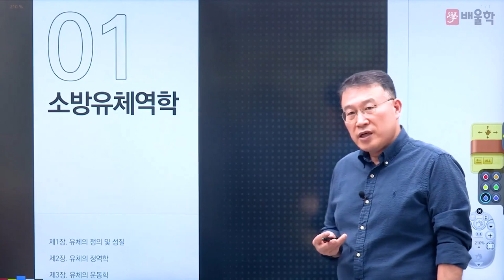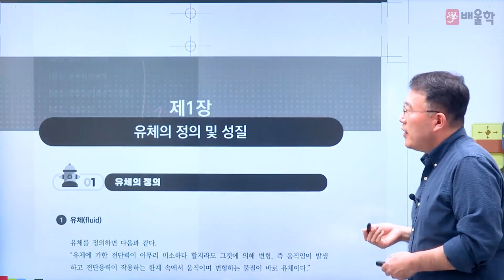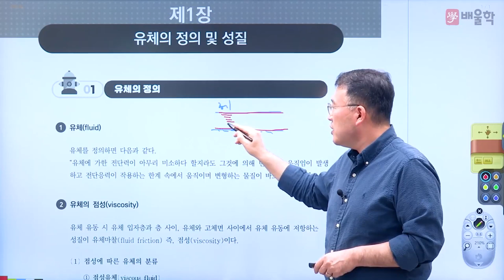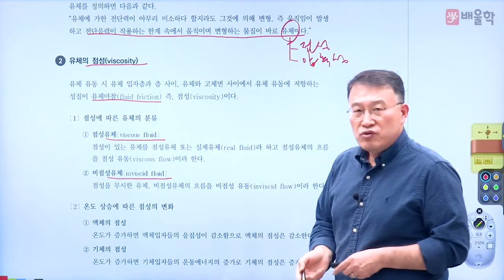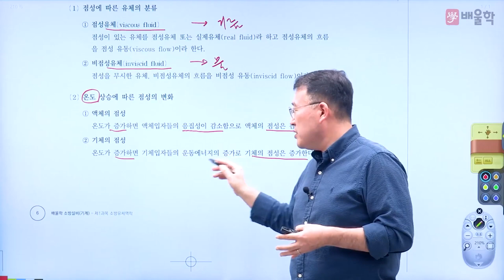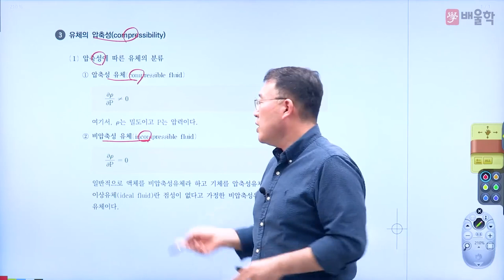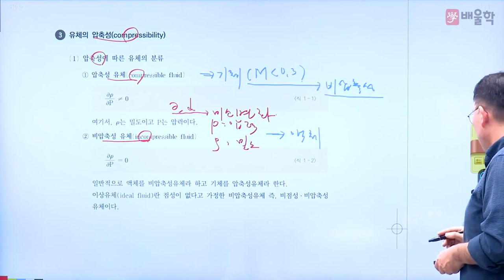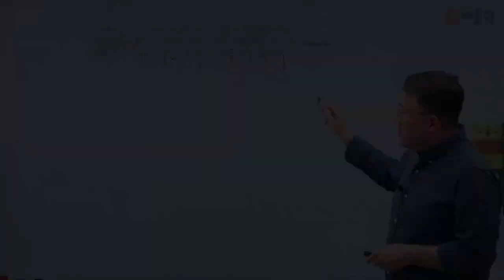[소방설비기사 기계] 소방설비기사 필기 기본이론 01 소방유체역학 - 김영기 교수님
25년 강의 경력의 내공! 기계 장인
김영기 교수님의 소방설비기사 기계 필기 기본이론 강의!

소방설비기사, 소방설비기사전기, 소방자격증, 소방설비기사기계, 소방기사, 소방전기기사, 소방설비, 소방시험, 소방설비기사응시자격, 소방설비기사필기, 전기설비, 소방설비기사전기필기, 소방관련자격증, 소방설비기사실기, 소방설비기사일정, 소방설비기사전기실기, 소방기계기사, 소방전기, 소방설비기사기계필기, 소방관계법규, 소방설비기사시험일정, 소방설비기사기계실기, 소방법규, 소방경쟁률, 소방설비기사합격률, 소방설비기사인강, 소방설비기사전기분야, 소방과목, 소방설비기사전기시험일정, 소방인강, 소방기사시험일정, 소방기계실기, 소방설비기사난이도, 소방원론, 소방기사자격증, 소방설비자격증, 소방전기기사시험일정, 소방설비기사과목, 소방전기기사필기, 소방기계, 소방기사시험, 소방설비기계기사, 소방설비기사시험, 소방설비기계, 소방설비전기, 소방기사전기, 소방기계설비기사, 소방전기기사일정, 소방시험일정, 소방설비기사기출문제, 전기소방, 소방기출문제, 소방전기기사시험, 소방전기기사실기, 소방설비기사자격증, 소방전기실기, 소방설비기사기출, 소방설비기사과년도, 소방설비기계실기, 소방설비기사전기인강, 소방전기자격증, 소방설비기사기계분야, 소방산업기사시험일정, 전기소방기사, 소방설비기사필기7개년과년도, 소방설비기사독학, 소방기사필기, 소방전기필기, 소방설비기사기계과목, 소방인강추천, 소방기사인강, 소방설비기사(전기), 소방기사기계, 소방기계기사실기, 소방기사실기, 소방기계기사필기, 소방설비기사시험과목, 소방설비기사실기교재, 소방설비산업기사과목, 소방설비기사유체역학, 소방산업기사기계, 소방설비기사준비기간, 소방설비기사전기교재, 소방설비전기실기, 소방설비기사전기필기기출문제, 소방설비기사기계인강, 소방전기설비기사, 소방설비기사전기필기기출, 소방설비기사무료강의, 소방설비전기기사실기, 소방설비기사실기기출, 소방설비기계기사실기, 소방설비기사전기분야실기, 소방설비기사전기실기과년도, 소방설비전기기사필기, 소방설비기사전기기출문제, 소방기계설비, 소방설비기사필기과년도, 소방설비기사전기분야시험일정, 소방설비기사쌍기사, 소방설비기사실기인강, 소방전기기사인강, 소방설비인강, 소방설비기사필기기출문제, 소방설비실기, 소방설비기사동영상, 소방설비기계기사시험일정, 전기소방설비기사, 기계소방기사, 소방설비기사추천, 소방설비기사교재추천, 소방설비기사기계기출문제, 소방전기기사책, 소방설비기사실기기계, 소방설비기사전기실기기출문제, 소방전기인강, 소방설비기사필기교재, 소방설비기사전기실기인강, 소방설비기사전기강의, 소방설비기사실기과년도, 소방설비기사전기실기교재, 소방설비기사실기기출문제, 소방설비기사기계실기기출문제, 소방전기기계, 소방설비시험, 소방설비기사실기시험, 소방설비기사기계시험, 소방전기기사기출문제, 소방전기기사교재, 소방설비기사기계필기기출, 소방설비전기기사기출문제, 소방전기기사기출, 소방기사기출문제, 소방설비기사공부, 소방설비기사필기기계, 소방설비기사온라인강의, 소방설비기사인터넷강의, 소방설비기사실기강의, 소방기사인강추천, 소방기사강의, 소방설비기사무료동영상, 소방설비기사답안, 소방설비기사전기가답안, 소방설비기사실기전기분야, 소방설비전기기사인강, 소방설비기사전기인강추천, 소방기사기계실기, 소방설비기사강의추천, 소방설비기사동영상강의, 소방기사인터넷강의, 소방기사기출, 소방설비기사기계강의, 소방설비기사필기추천, 소방기계기사인강, 소방설비기사실기동영상, 소방설비기사전기필기교재, 소방기계인강, 소방설비기사기계실기기출, 소방설비기사가답안, 소방설비기사기계인강추천, 소방설비기사(기계), 소방설비기사전기실기요점, 소방설비기사교육, 소방설비기사기계실기동영상, 소방설비기사기계실기교재, 소방설비기사필기가답안, 소방설비전기분야, 소방설비기사실기가답안, 소방설비기사실기기계분야, 소방기사전기실기, 기계소방설비기사, 소방설비기사기계실기인강, 소방설비산업기사실기기출, 소방설비기사무료, 소방설비기계기사인강, 소방설비기사실기복원, 소방설비기사실기과년도출제문제, 소방설비기사가채점, 소방설비기사기계필기교재, 소방설비기사기계필기기출문제, 소방전기기사시험과목, 소방설비기사기계분야실기, 소방설비기사전기실기문제, 소방설비전기기사실기기출문제, 소방설비기사전기실기공부방법, 소방설비전기시험일정, 소방전기기사강의, 소방전기실기기출문제, 소방전기실기기출, 소방기계자격증, 소방설비기사기계분야필기, 소방설비기계분야, 소방설비기계기사기출문제